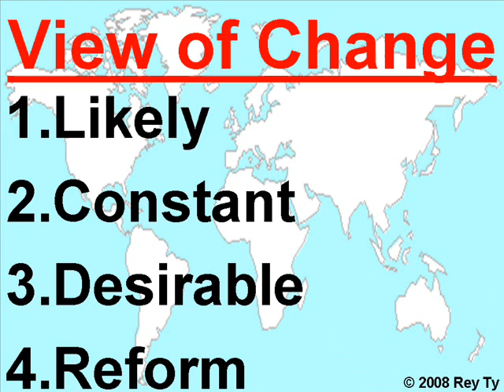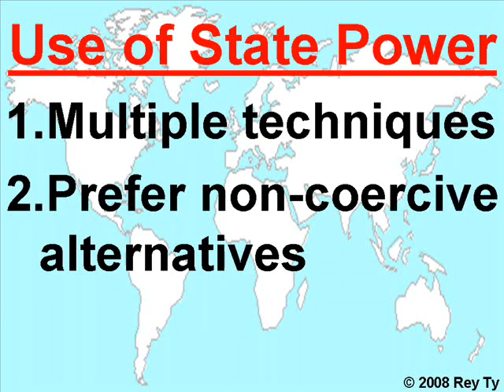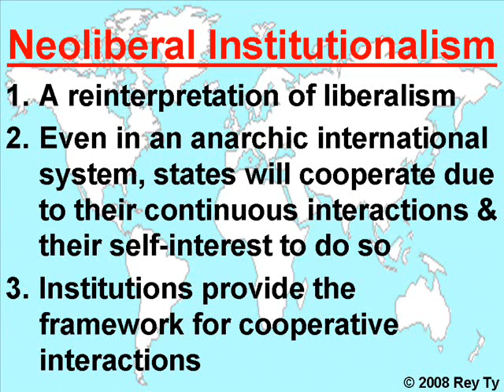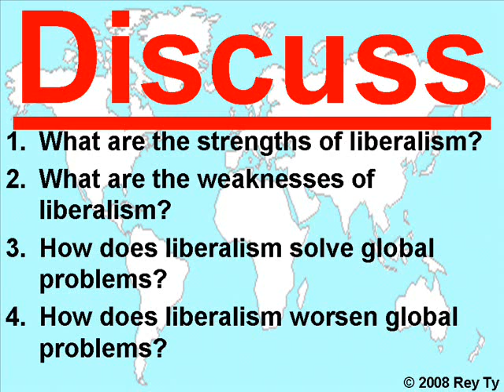Liberalism in International Relations -- Rey Ty